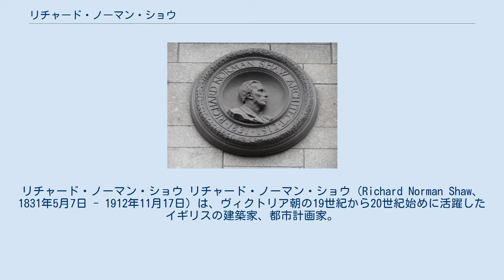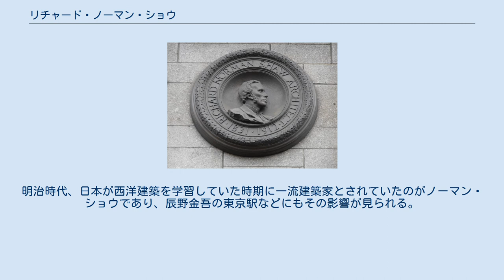リチャード・ノーマン・ショウ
リチャード・ノーマン・ショウ リチャード・ノーマン・ショウ（Richard Norman Shaw、1831年5月7日 - 1912年11月17日）は、ヴィクトリア朝の19世紀から20世紀始めに活躍したイギリスの建築家、都市計画家。
 ジョージ・エドモンド・ストリートの設計事務所に勤めた後、独立。
ストリート事務所にはウィリアム・モリスやフィリップ・ウェッブも在籍しており、彼はそこでアーツ・アンド・クラフツの影響を受けた。
 田園都市の先駆といわれる郊外住宅地ベッドフォード・パークの計画（1875年）や住宅建築を手掛けた。
次第に名声を得て、クイーン・アン様式のスコットランドヤード（ロンドン警視庁、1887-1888年）、エドワーディアン・バロックのピカデリーホテル（1908年）を残した。
 赤煉瓦で仕上げ、中世趣味を取り入れたスタイル。
18世紀始めのアン女王時代（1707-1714年）風ということであるが、当時の様式そのままではなく、実際には自由な様式である。
明治時代、日本が西洋建築を学習していた時期に一流建築家とされていたのがノーマン・ショウであり、辰野金吾の東京駅などにもその影響が見られる。